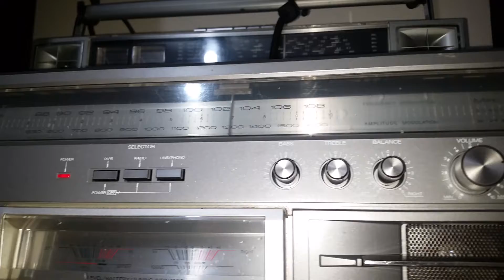GUASAR GX 3661 BOOMBOX DOLBY SYSTEM